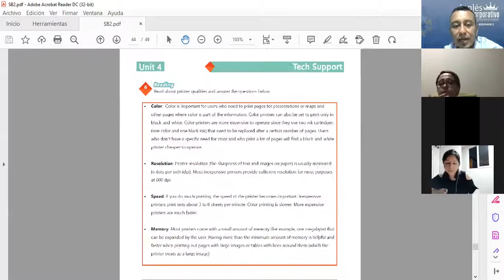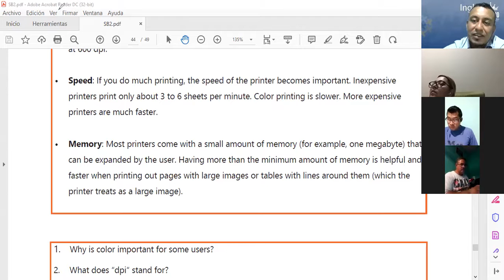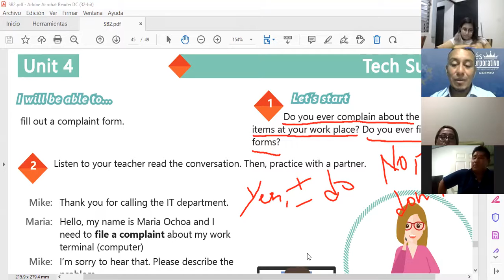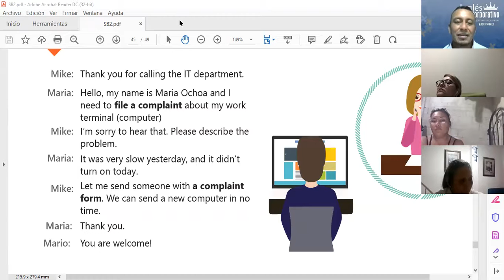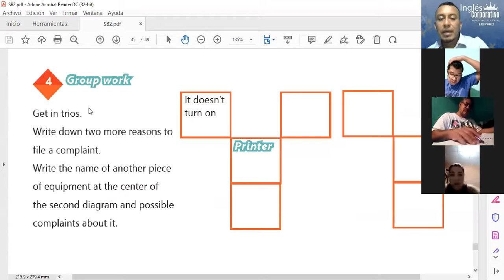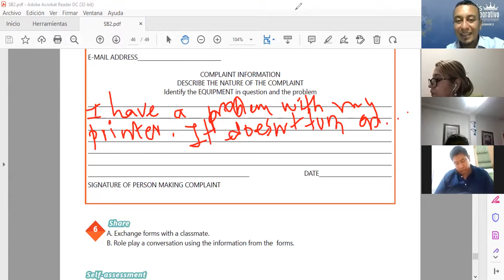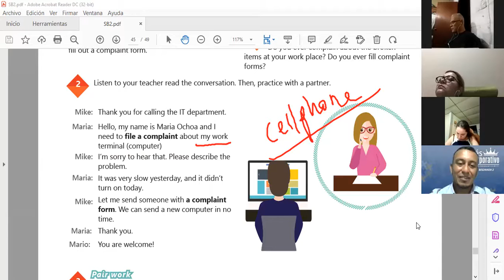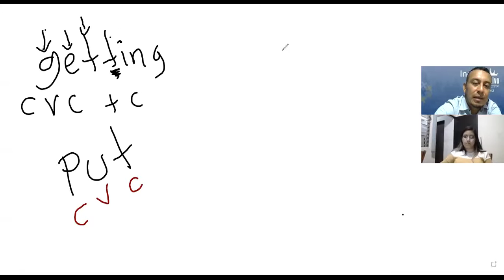Ingles Corporativo-Class # 19 - Principiante 2 - HOW TO USE CAN FOR INFORMAL REQUESTS